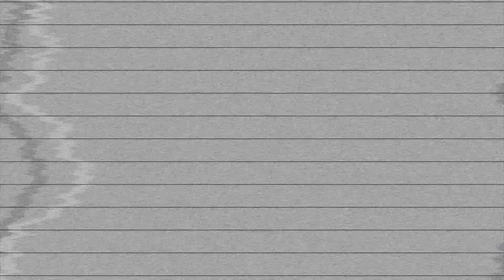Rizos Definidos con la Técnica Fitagem MEJORADA! 🔥 attalia dasbel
Hola! En este vídeo vamos peinar el cabello con técnica para definir rizos Fitagem, pero esta vez, mejorada! Una técnica brasileña para la definición de rizos que está padrísima para lograr rizos definidos súper fácil!

ESTAREMOS PROBANDO LA TÉCNICA PARA DEFINIR RIZOS:
FITAGEM

Recuerden de seguirme en Instagram para estar en contacto!

Filmado y editado por Attalia Dasbel